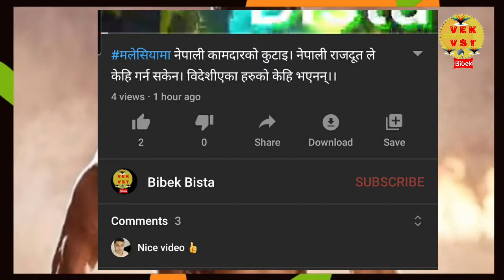Sushant Singh Rajput के लिए Salman Khan से भीड़ गए Sunny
Shocking! 😠 Salman Khan and karan johar kil-led Sushant Singh Rajput? 100% Proof! you never believed

____________&&&&____________ copyright Disclaimer *** I am not owner of any content which i used in my video all resource like picture or video from google or any other helpful site which help us to explain our video nicely or deeply so i credit to my all work to google or any other sites . if i used any other's content then i will definitely credit to him thanks. i hope all owner understand to me if i used some content in my videos AII images and clips were fairly used during the making of this video for educational purposes. We do not mean to victimize anybody emotionally. Some content are used for educational purpose only.Copyright Disclaimer Under Section 107 of the Copyright Act 1976, allowance is made for "fair use" for purposes such as criticism, comment, news reporting, teaching, scholarship, and research.